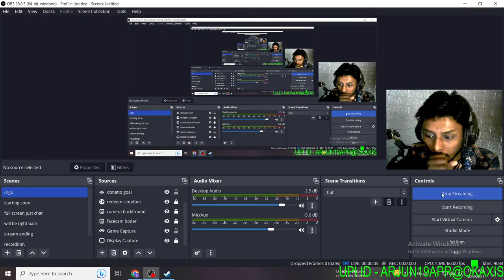LIVE: Propnight DOMINATION TIME AGAMA GAMING : facecam start